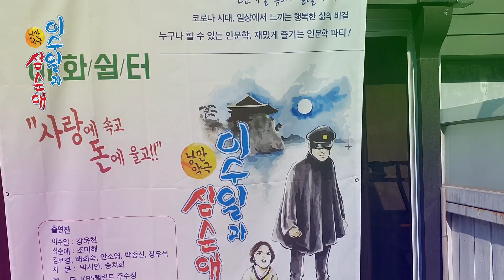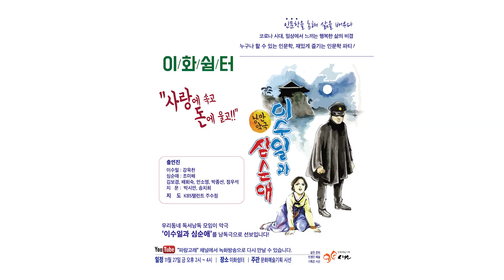이화쉼터_우리동네낭독극